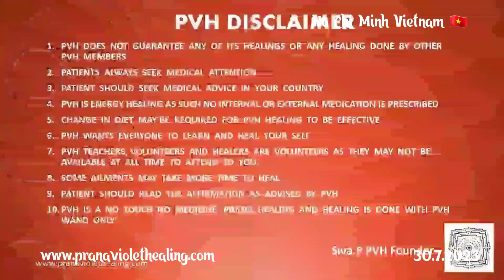Vietnam PVH participants testimonials.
1.Read Affirmations
2.Attend Distant Healing Sessions
3.Heal Yourself/Friends/Family With The Healing Wand
4.Follow PVH Diet
5.PVH Bed Yoga
6.Be Emotion Free
7.Maintain Spiritual Hygiene